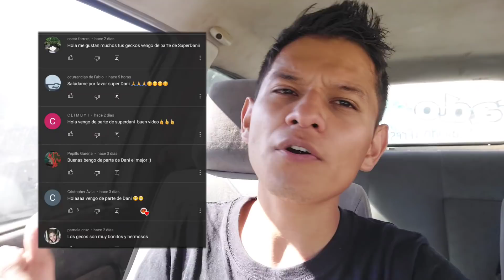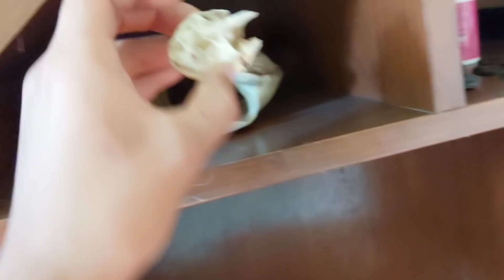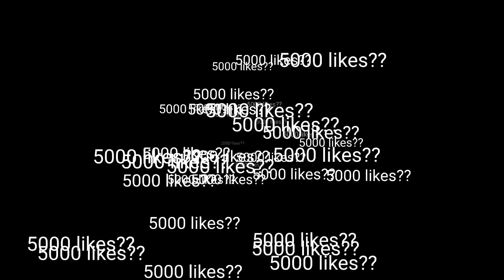Alimentamos a CHIMUELO || Visitamos los REPTILES de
Hola si estas viendo esto es un milagro, por que nunca suelen leer la descripción.

Este Es Un Video Mas Espero Te Aya Gustado, Mi Retraso Es Notorio Pero Ya Vez Asi Soy y Muchos Me Siguen Por Eso

Quieres un saludo? comenta en

TE GUSTARIA APOYARME? Con tu ayuda compraré más animales y mejorare terrarios. Recuerda que hasta la más pequeña donación ayuda

Quieres Contactarme?

Work contact / contacto de trabajo